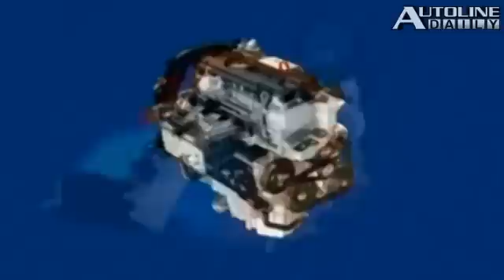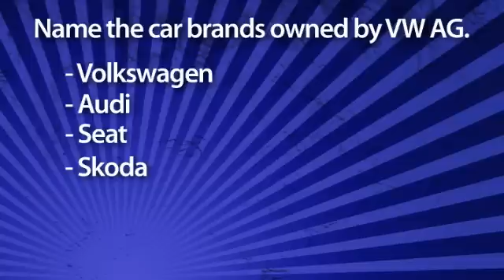VW's New Polo GTI - Autoline Daily 332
A former lawyer for Toyota says he has evidence the company deliberately concealed evidence regarding roll-overs. Akio Toyoda says he will testify in front of the U.S. House of Representatives. A look at more of the new cars coming out at the Geneva auto show. All that and more, plus a preview of this weeks Autoline Detroit about how Toyota is handling its crisis from a public relations standpoint.